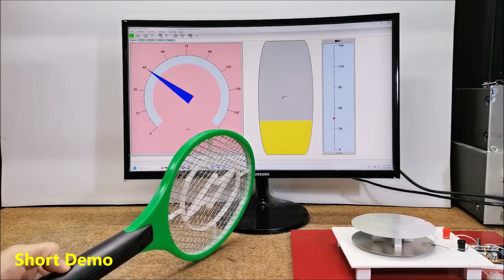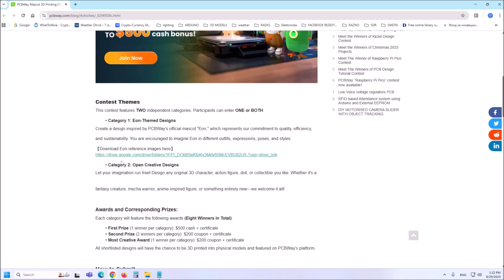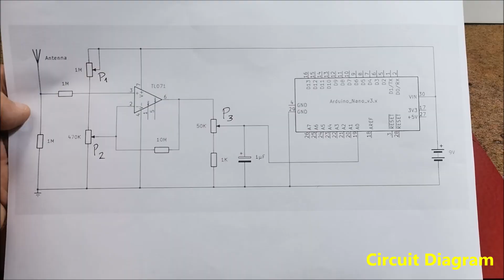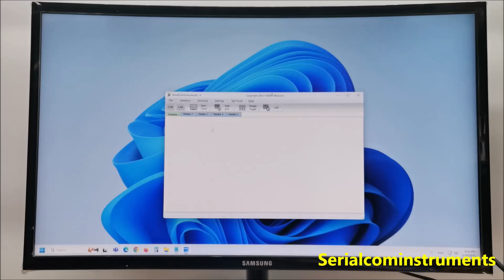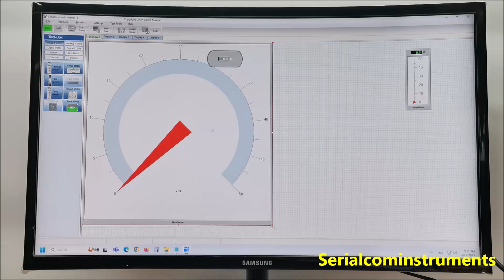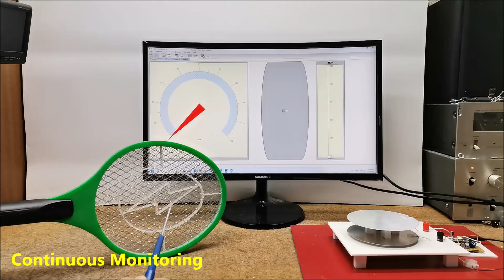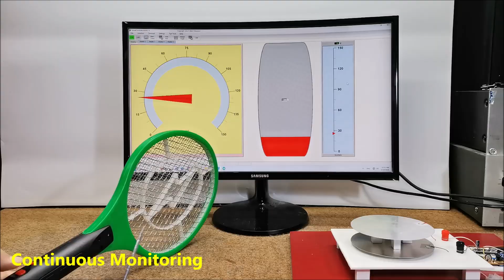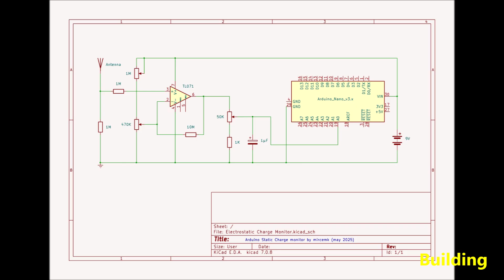DIY Static Charge Monitor Electrostatic Field Detector Arduino & TL071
This simple Static Charge Monitor uses a parallel-plate detector and TL071 op-amp circuit to measure electrostatic fields, with real-time visualization via Arduino and PC software. Although it is not a professional device, it is an excellent educational tool for studying the properties of static electricity.

Chapters:
0:06 Short Demo
1:48 Description
2:51 Parts
3:07 Detector
5:13 Circuit Diagram
7:26 Arduino Code
8:20 Serialcominstruments
11:50 Static Charge Test
13:50 Continuous Monitoring
15:38 Clarification
16:53 Calibrating
17:13 Conclusion
17:48 Building